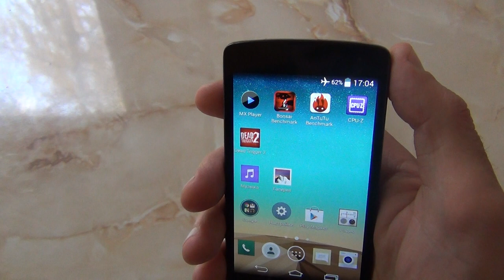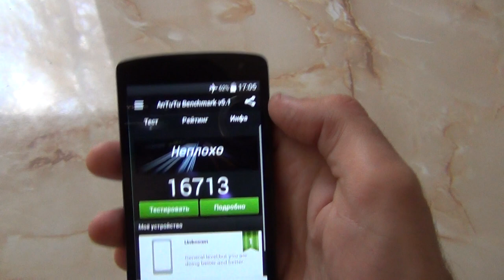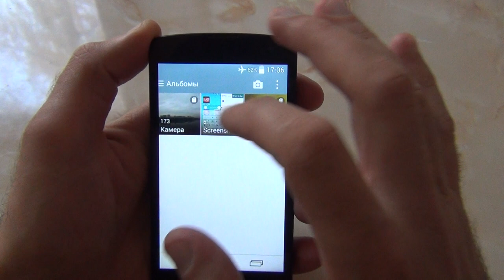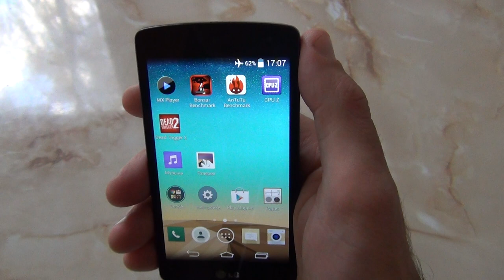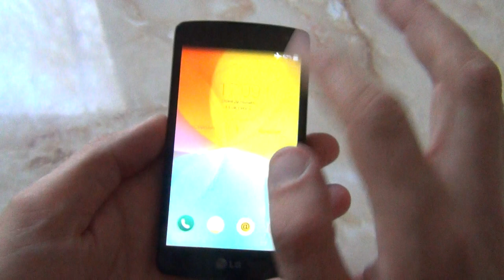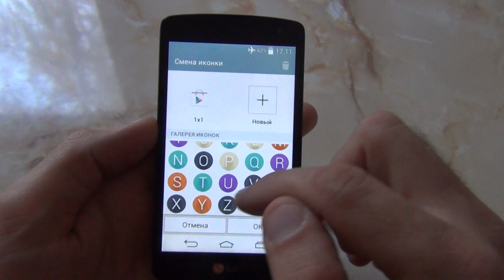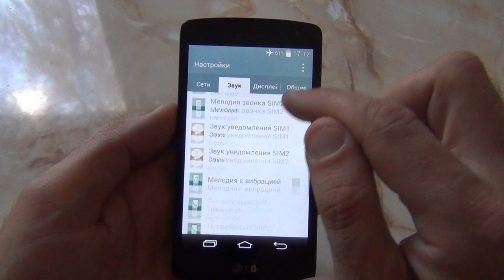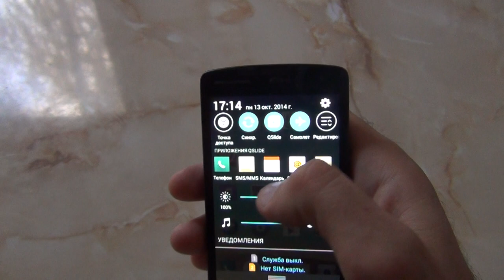Смартфон LG L Fino D295 / Арстайл /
Конкурс на 2000$, отдаю два ноутбука Асус! О плюсах и минусах, подробно!